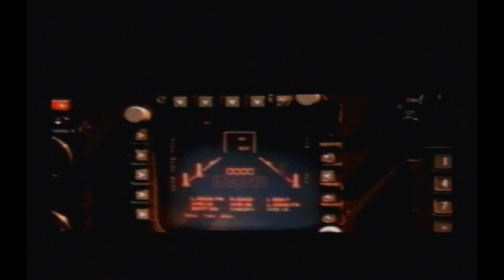Independence Day One Level Playthrough using the Action Replay V2 Ps2 Bonus Disc for Ps1 :D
This is a one-level playthrough of Independence Day using the Ps2's Action Replay V2 Bonus Disc for Ps1 to give me various cheats. Therefore in proper 90's style TV sound playthrough I finally play this game again using Action Replay V2 Bonus Disc for Ps1 for Playstation :D

or

Hopefully, after viewing this cheat disc in action, it will convince you it's worth buying just to complete Independence Day or any other PlayStation Classic game :D

Links:

1: This is a games list for the Action Replay V2 Ps2 Bonus Disc for Ps1:

2: As above shows the Action Replay V2 Ps2 Bonus Disc for Ps1 in action: